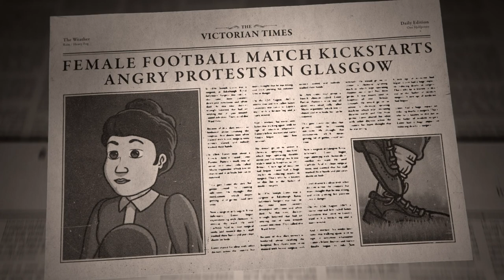BBC | Victorian Scotland | Lady Florence Dixie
A short animated film about writer, war correspondent and feminist Lady Florence Dixie.